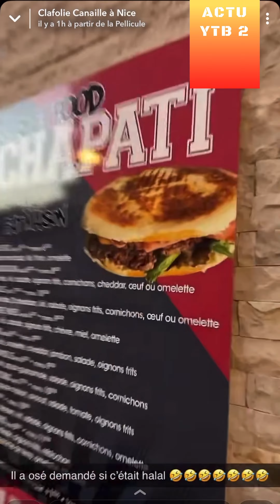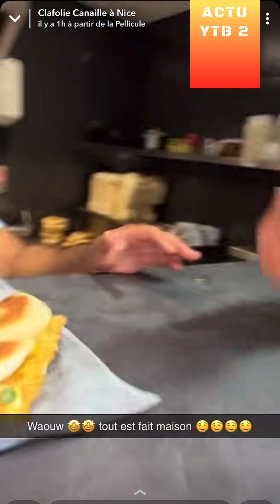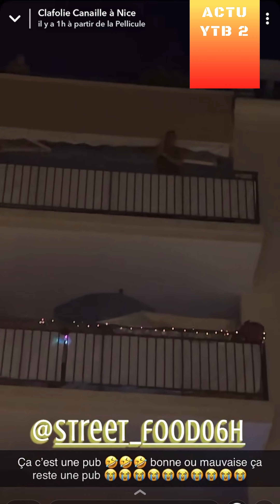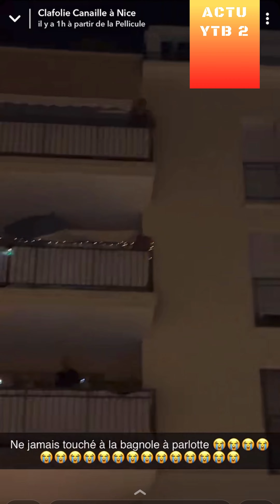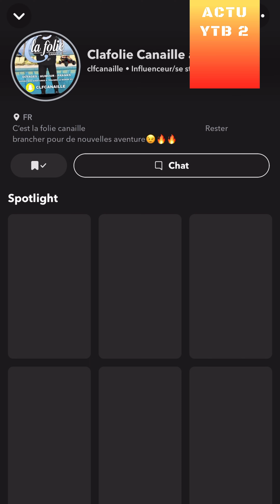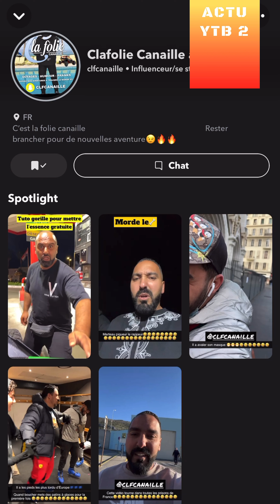VOITURE EN MER : CLAFOLIE CANAILLE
REACTION A 1 VIDEO DE CLFCANAILLE SUR SNAP
vidéo d'humour
avec gorille barbouz tchico tiouba avrell et nas parlotte
CLF CANAILLE